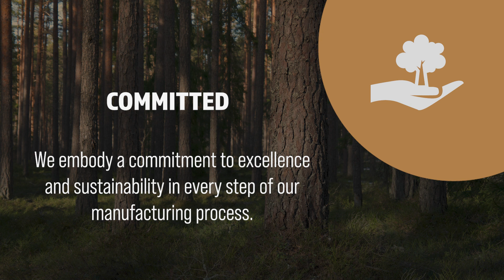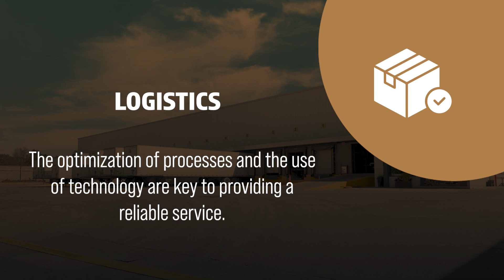IFD GROUP Partnership Solutions.